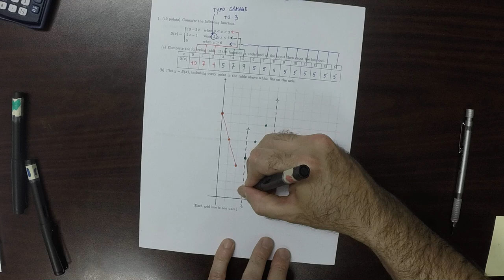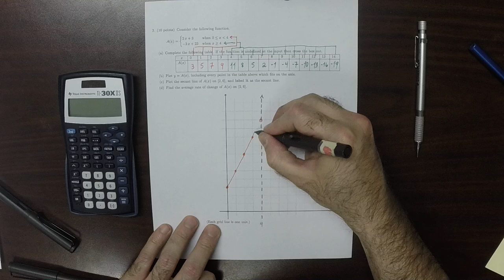17s MATH 1314: quiz_10